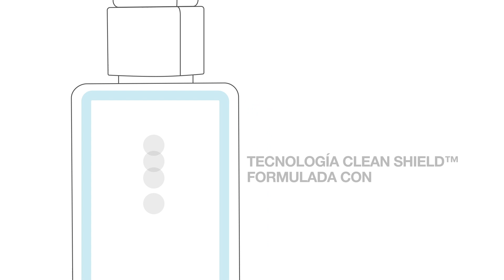Dramatically Different Hydrating Jelly I Clinique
Dramatically Different Hydrating Jelly es

Su revolucionaria fórmula jelly a base de agua es increíblemente liviana. Disfruta de reparación e hidratación las 24 horas + protección contra la contaminación.
Para una piel más saludable y fuerte.

Sin parabenos
Sin ftalatos
Sin fragancia
Piel simplemente feliz